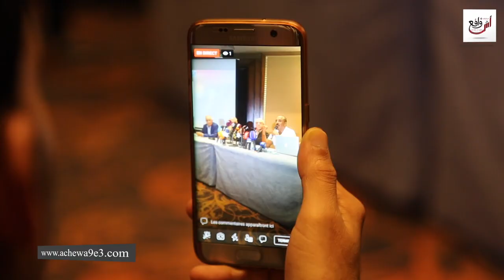كعادته سعيد الناصري ينظم عمل خيري تحت إسم ليلة النجوم لفائدة قدماء الرياضين بالمغرب